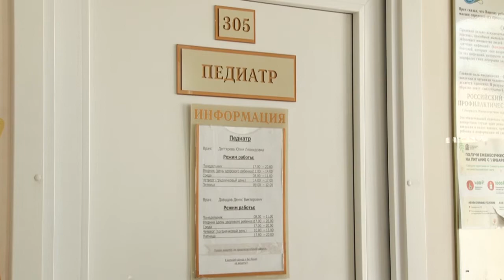Волонтёрская поддержка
На пике заболеваемости новым коронавирусом медицинскому персоналу детской поликлиники стало крайне сложно справляться с возросшей нагрузкой. На помощь пришли волонтёры общественной палаты.